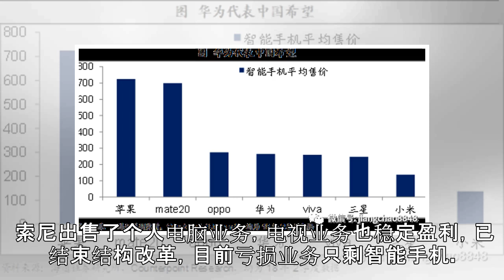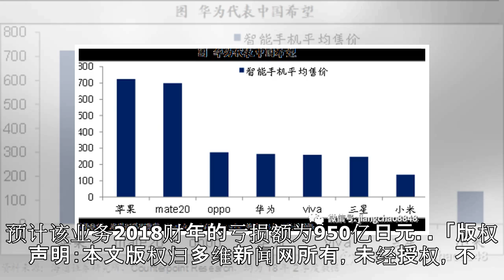日媒：已无力抗衡中美 日手机产业全面萎缩